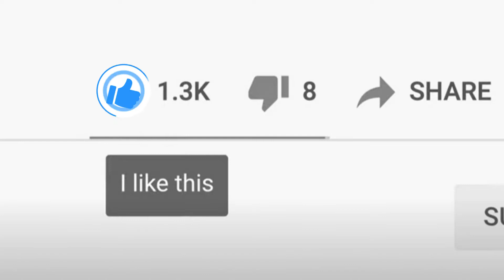What is the Market Really Like When Moving to Fort Myers? May 2021 Market Update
The housing market has been on on FIRE in Southwest Florida so if you will be moving to Fort Myers then it is really importat to be prepared.  But what does that mean? This video we break down the housing market to see what buyers - and sellers - can expect.

Curious what your home is worth and what how you can sell for top dollar?

Chelsea Robinson
Realtor
Keller Williams Fort Myers & the Islands
License# 3469094